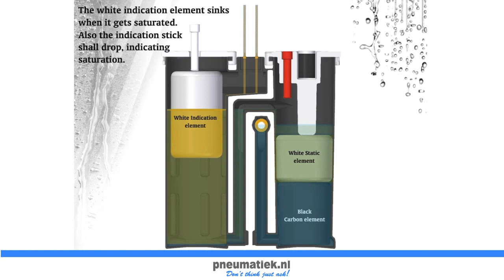Perslucht filtratie | Sepremium - De beste olie/waterscheiding oplossingen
Nadat het oliehoudende condensaat efficiënt uit het persluchtsysteem gehaald is door een betrouwbare JORC condensaataftap, kan het condensaat niet zomaar in het riool of op het oppervlaktewater geloosd worden, zonder dat het oliegehalte tot binnen de wettelijke normen is gebracht. Kostentechnisch gezien is het logisch om eerst de olie uit het condensaat te verwijderen voordat het condensaat geloosd wordt. JORC olie/waterscheiders bieden de betrouwbare, effectieve, efficiënte en bovenal milieuvriendelijke oplossing.

Heeft u een vraag over dit product, mail ons snel voor meer informatie: